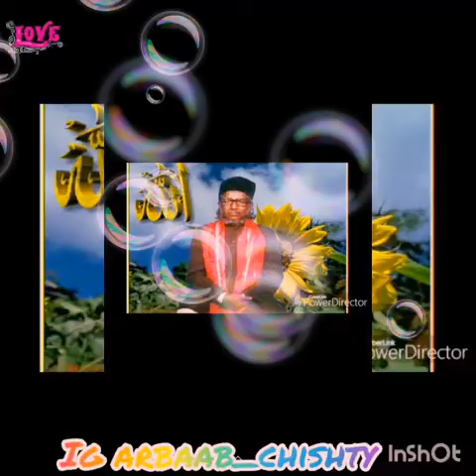MERA PEER RUBARU HAI MAI TOH RUSHK KAR RAHA HU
Qawwali